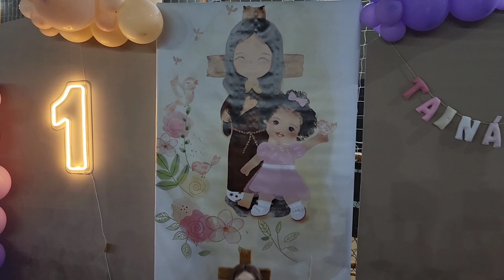PARTE 3: ANIVERSÁRIO 1⁰ ANINHO DE TAINÁ FARIA DA SIIVA. 18 de março de 2023.